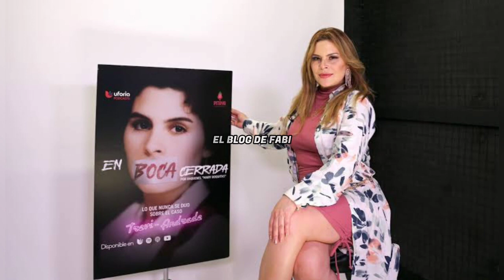Mary Boquitas niega haber abandonado al hijo de Karina Yapor en España